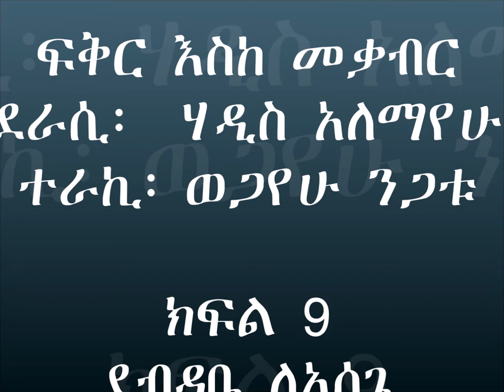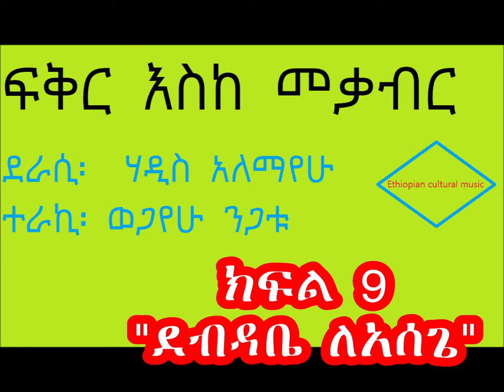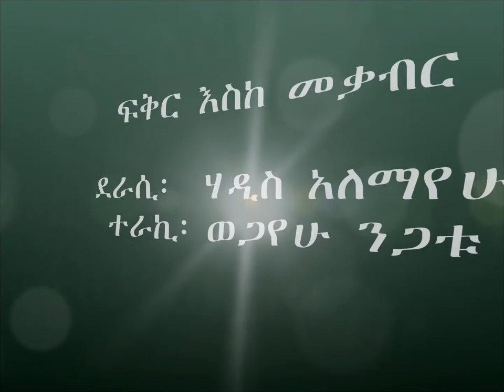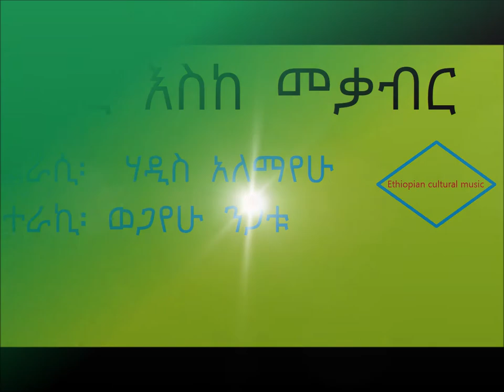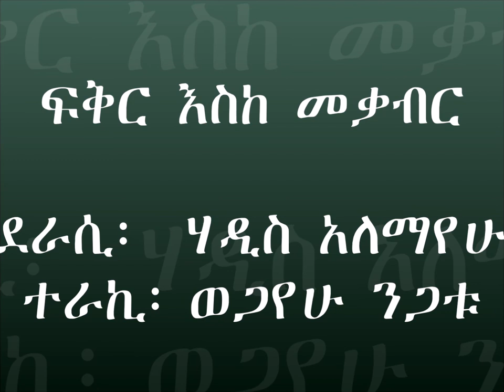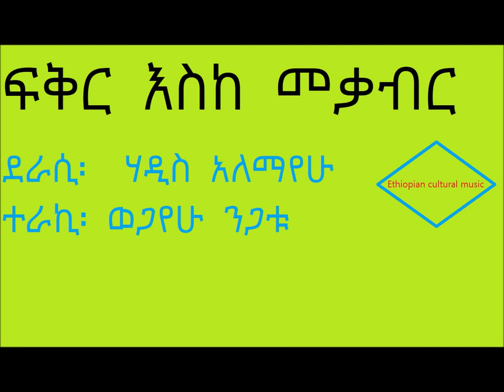ፍቅር እስከ መቃብር ክፍል 9፡ ደብዳቤ ለአሰጌ